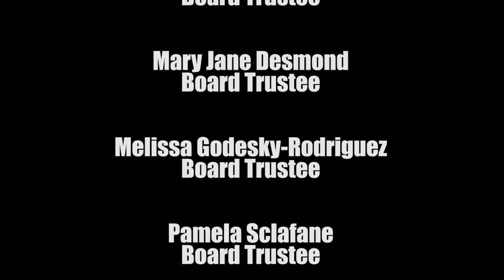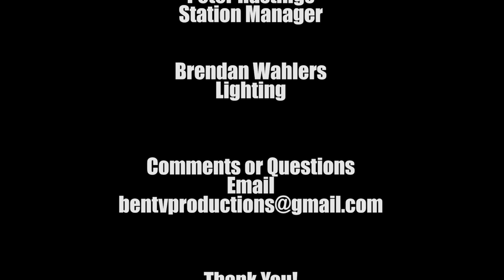2023 BAYONNE HENRY E. HARRIS COMMUNITY SCHOOL GRADUATION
Welcome to the heartwarming and joyous celebration of the Henry E. Harris Community School Graduation in Bayonne! In this special video, we capture the memorable moments of this milestone event as the graduating class of 2023  bids farewell to their grammar school years and embarks on an exciting journey ahead.

Join us as we witness the culmination of years of hard work, dedication, and perseverance of these exceptional students. The Henry E. Harris Community School has nurtured and shaped their minds, fostering an environment of growth, learning, and friendship. This graduation ceremony serves as a testament to their accomplishments and the unwavering support of their families, teachers, and the entire community.

Immerse yourself in the festive atmosphere filled with joy, pride, and anticipation as the graduating students, dressed in their caps and gowns, march across the stage to receive their diplomas. Experience the heartfelt speeches, inspiring words of wisdom, and the well-deserved applause that fills the air, acknowledging the graduates' achievements.

Capture the essence of this momentous occasion as the students reflect on their early educational journey, expressing gratitude, sharing fond memories, and looking ahead to the bright future awaiting them. Witness the emotions, laughter, and tears of joy shared by both the graduates and their loved ones, creating a tapestry of emotions that exemplify the significance of this day.

This video serves as a timeless keepsake, allowing graduates, their families, and the community to relive the treasured memories for years to come. It also stands as a source of inspiration for future generations, highlighting the power of education and the potential that lies within each student.

Celebrate the achievements of the Henry E. Harris Community School's graduating class, and join us in congratulating them on this remarkable milestone. Don't miss this extraordinary celebration of perseverance, unity, and the boundless possibilities that lie ahead.